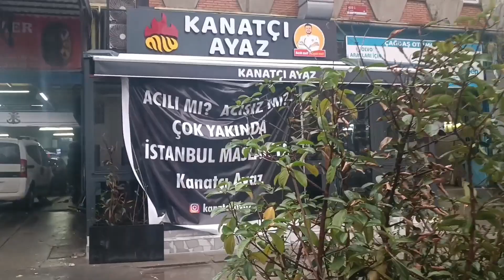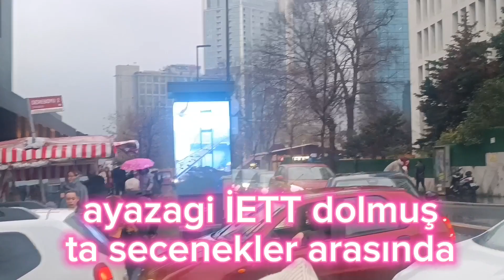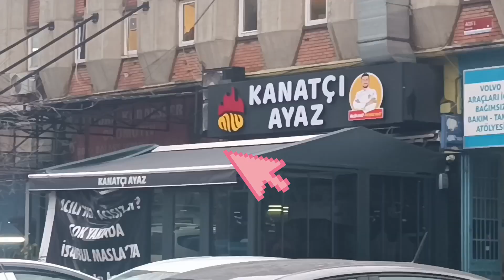masterchef Allstar yarışmacısı Ayaz geçer makan açıldı !açılıyor mekan nerede nasıl gidilir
Master şef all Star yarışmacısı Ayaz geçer kanatçı Ayaz mekan açılışı maslak'ta yapılıyor maslak'ta kanatçı açan Ayaz Metin Yavuz'a komşu oluyor Efe Kemal metin'e komşu olacak olan hayat maslak'ta müşterilerini bekliyoruz 8 Ocak 2023 tarihinde açılacak olan mekan açılışına ünlü şefler ünlü yarışmacıların gelmesi katılması bekleniyor Maslak masterchef Ayaz'ın mekanı nerede masterchef hayat restaurant açılışı Master şef Ayaz nerede mekan açtı masterchef Ayaz'ın mekanı kanatçı Ayazağa nasıl giderim nasıl ulaşırım detaylı video